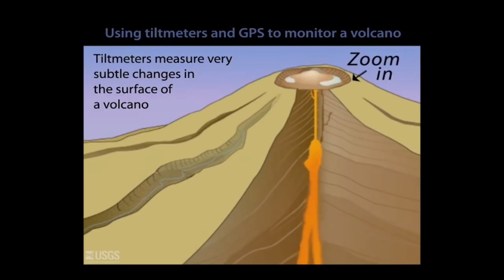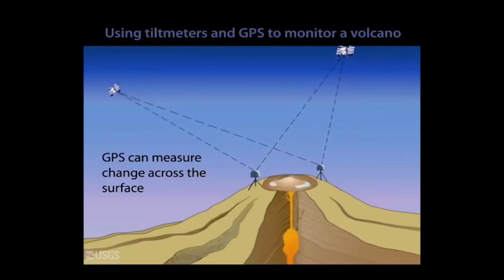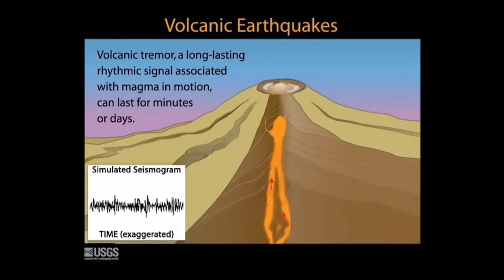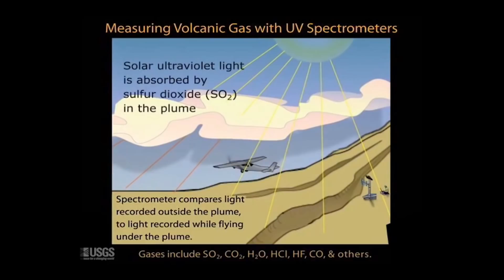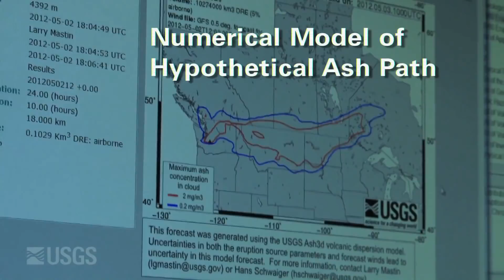Breaking Alert - Hawaii Kilauea Volcano More Evacuation As New Fissures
Eruption of lava continues from multiple points along the northeast end of the active fissure system. Residents in lower Puna should remain informed and heed Hawaii County Civil Defense closures, warnings, and messages.